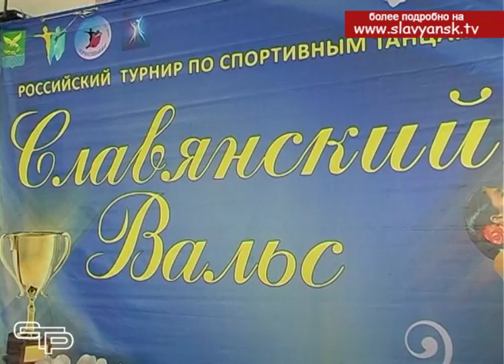Последователи Терпсихоры побывали в Славянске на Кубани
Юноши- строги и элегантны, девушки- невероятно грациозны и изящны. В Славянске-на-Кубани прошли открытые соревнования по одному из самых красивых видов спорта- танцам.  На 600 квадратных метрах паркета выступали сильнейшие танцевальные пары не только Кубани, но и других регионов. В  мир богини танца -Терпсихоры на несколько часов погрузились Анна Монастыренко и Георгий Калинин.